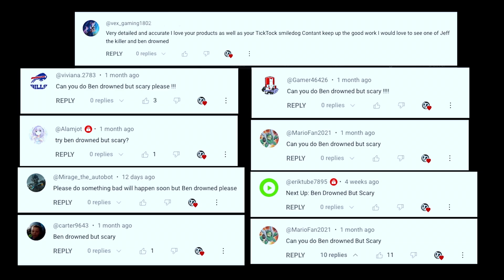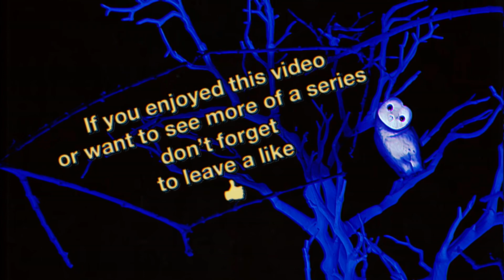ben drowned - eas scenario something bad will happen soon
Even if you aren't in the same room, you can still be affected by the something bad will happen soon eas. Hope you don't get Ben Drowned creepypasta in real life scenario because your ordeal with this sinister spirit could last for months. Ben will be returning to Scream1210. See more found footage and horror short films at Scream1210 Productions.